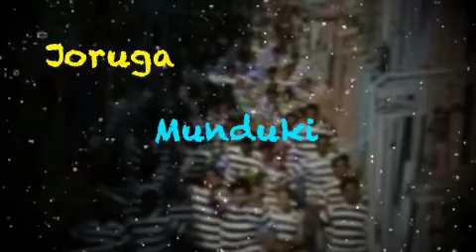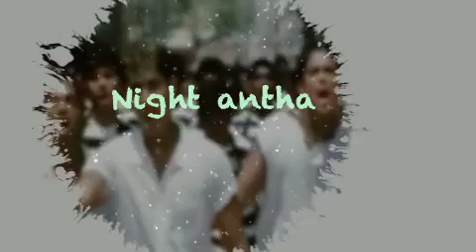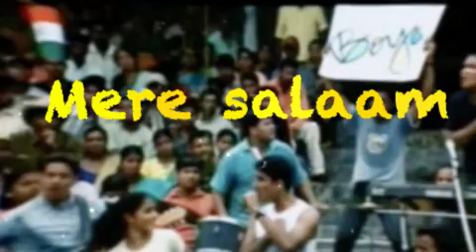Maro Maro lyrical video | Boys | Sidhardh,genelia,Shankar